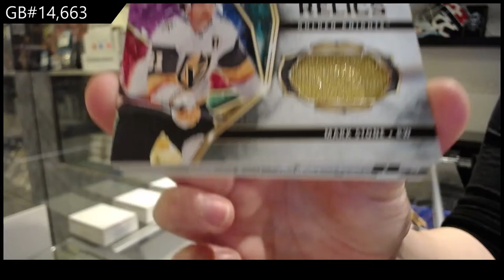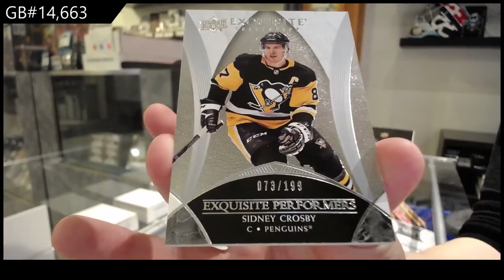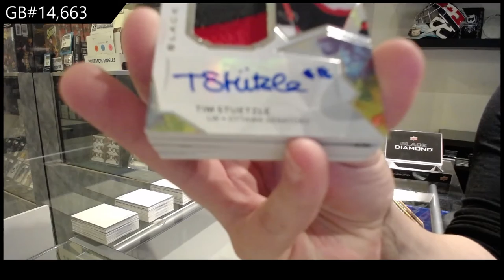20-21 Upper Deck Black Diamond Hockey 2 Box Break - C&C GB #14,663